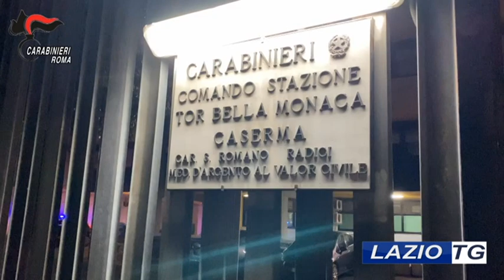28.12.2022 ROMA: SPEDIZIONE PUNITIVA, 6 ARRESTI NEL CLAN MOCCIA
Spedizione punitiva a Tor Bella Monaca, sei arrestati. Sono Gaetano Moccia, Pasquale Moccia, Denny Moccia, Emanuele Selva e i fratelli Cristian e Danilo Rosati.